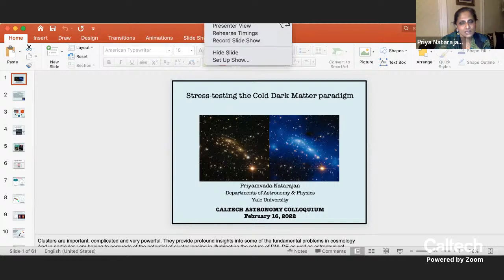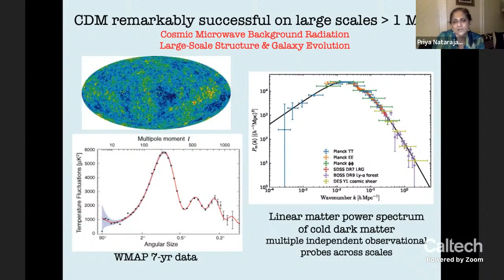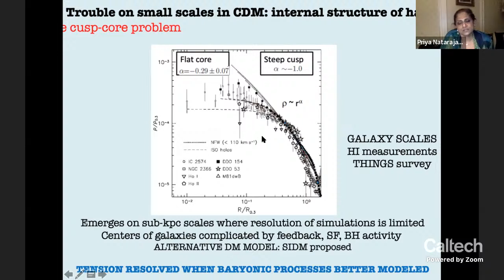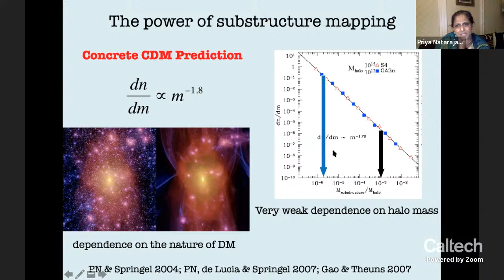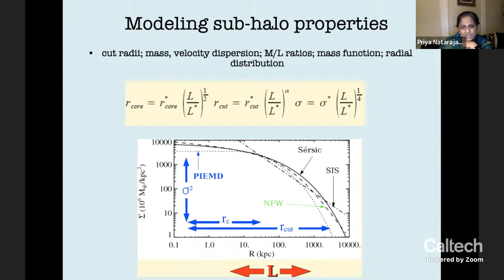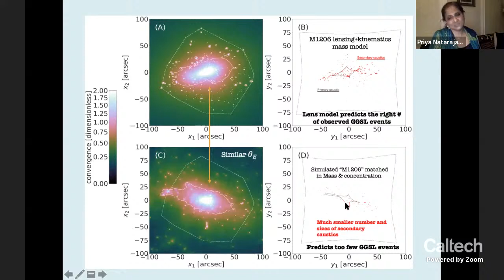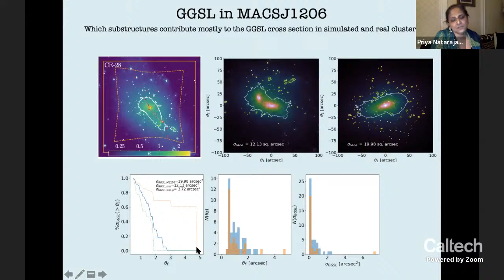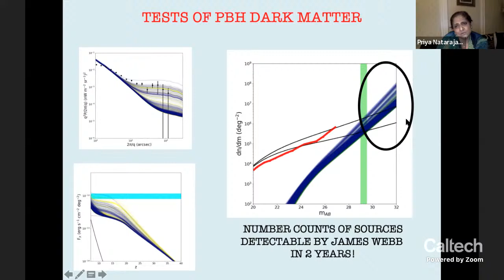Stress-Testing the Cold Dark Matter Paradigm - Priyamvada Natarajan - 02/16/2022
Date: 02/16/22
Speaker: Priyamvada (Priya) Natarajan, Professor of Astronomy, Department of Astronomy and Physics, Yale University
Title: Stress-Testing the Cold Dark Matter Paradigm
Abstract :
Observations of structure formation and assembly over a range of physical (Gpc to pc) and temporal (10^9-10^3 yr) scales have been successfully accounted for by the concordance cosmological model comprising cold dark matter (CDM) and a cosmological constant. Recently, however, tensions have emerged in the two key directions: from the discordant (now at the 5-sigma level) measurements of the Hubble parameter and from the order of magnitude discrepancy in strong lensing cross-sections on small-scales in galaxy clusters. While several crises on small-scales in CDM reported in the past stand resolved, this new one intriguingly persists. In this talk, I focus on this new gnawing gap between the observed and theoretically predicted galaxy-galaxy strong lensing cross-sections inferred from the small-scale lensing properties of cluster member galaxies. The implications of this mis-match and potential resolutions, both within the standard cold dark matter paradigm and beyond will be discussed.